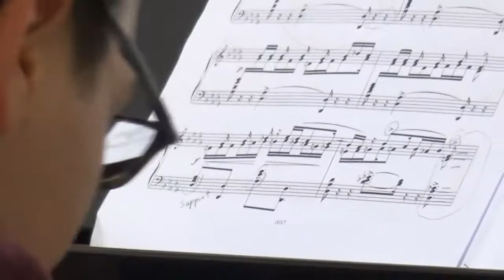Sergei Masterclass Islamey (excerpts)